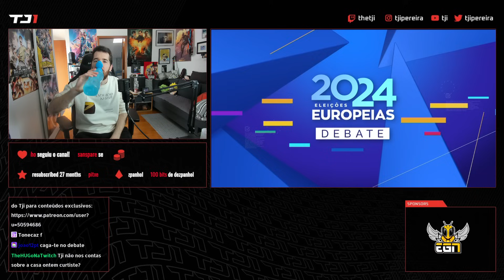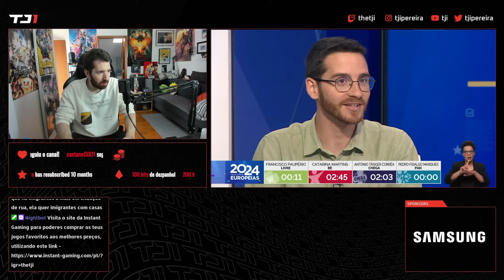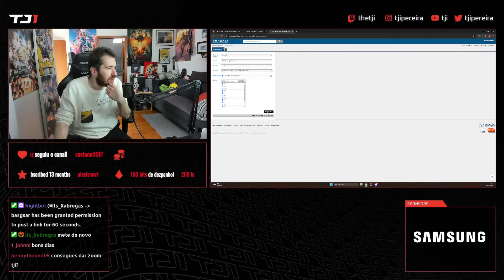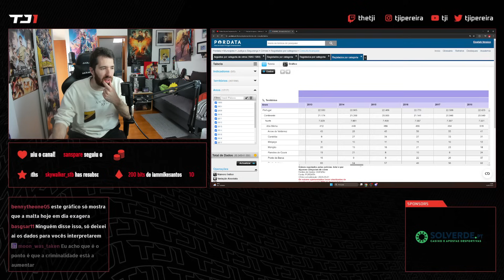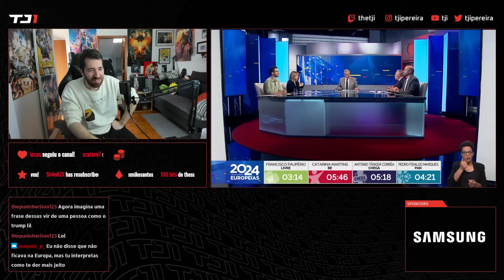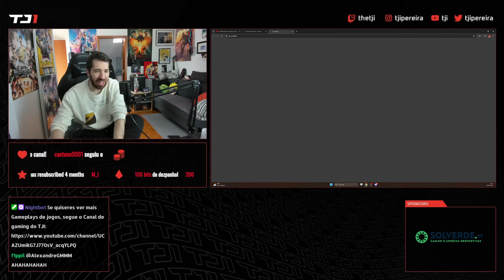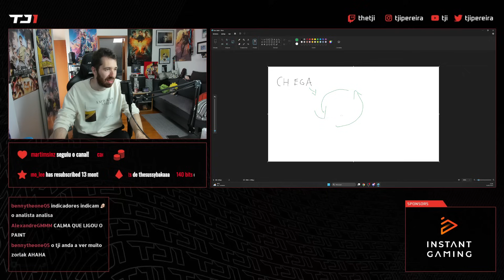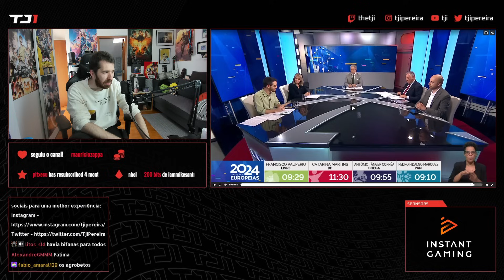TJI REAGE AO SEGUNDO DEBATE DAS EUROPEIAS (CHEGA, PAN, BE E LIVRE)